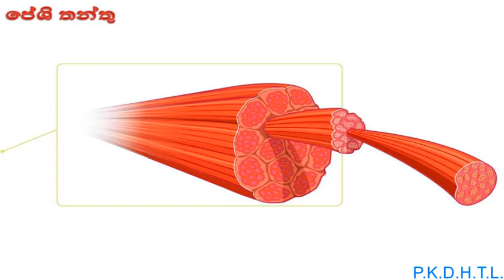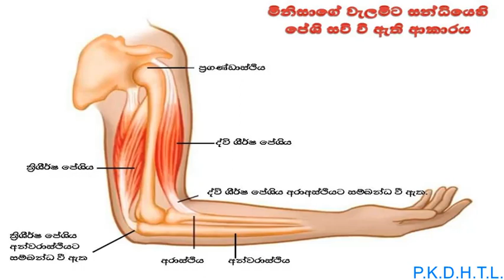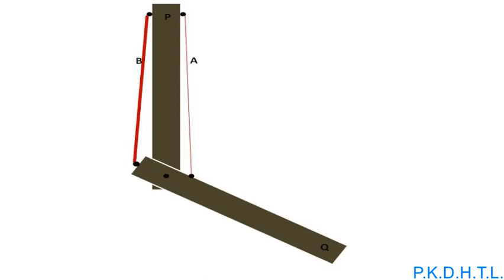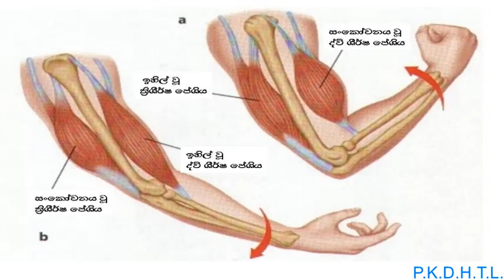Grade 9 science 9 වසර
9 ශ්‍රේණිය, 8.0 ජීවීන්ගේ  සන්ධාරණය  හා චලනය පාඩම විශය නිර්දේශයට අනුකූලව කොටස් වශයෙන්,කෙටි වීඩියෝ පට හරහා ඉදිරිපත් කර ඇත.මේ එහි 2 වන කොටසයි8.2 අස්ථි,පේශි හා සන්ධි|Support & movements of organisms-(Grade 9)